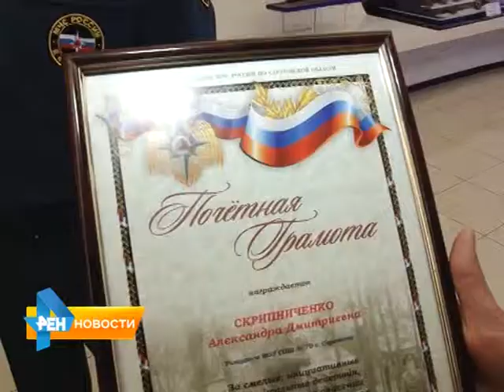Спасшая жизни 4-х человек школьница представлена к награде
Сотрудники МЧС региона удостоили старшеклассницу почетной грамотой. Напомним, 3 мая в двухэтажном доме в Кировском районе загорелась одна из квартир.Подробнее в материале Екатерины Ковальчук от 6 мая 2015 года.